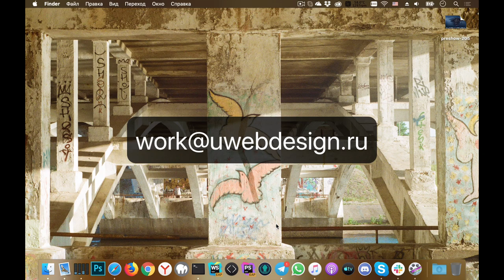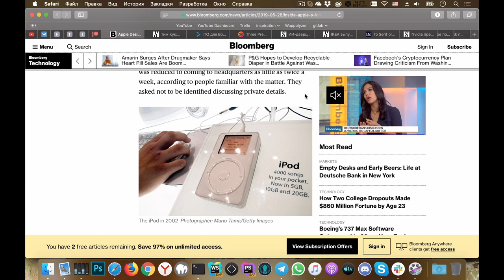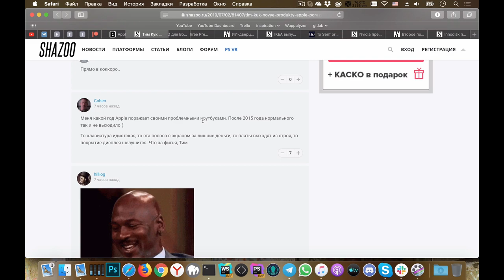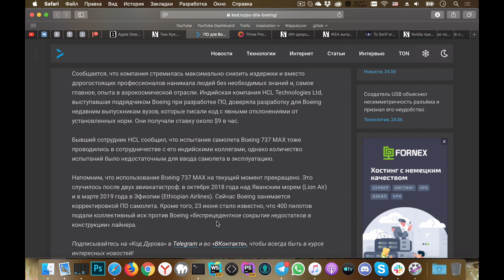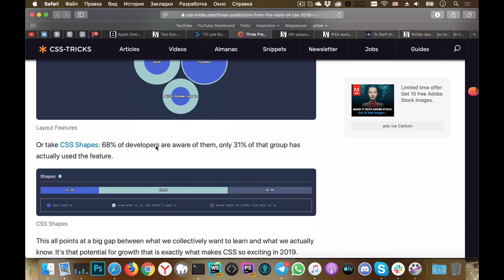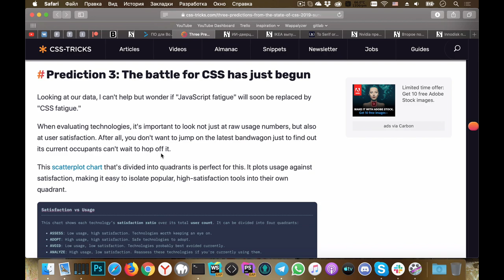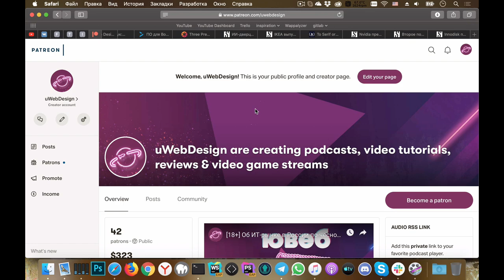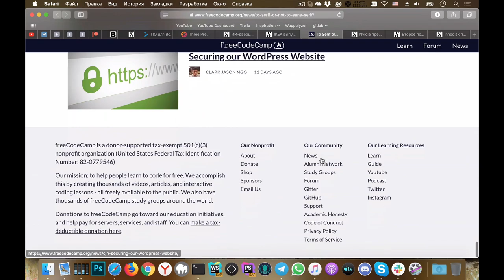Что происходит в мире CSS в 2019? — Суровый веб #205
Не до конца записанный выпуск порадует вас новостями об Apple, рассуждениями о CSS и его состоянии в 2019, а также разговорами о типографике. ПАГНААААЛЕЕЕ!!!1

Ссылки на темы:
• До свиданья, Джонни Айв. Директор по дизайну уходит из Apple
• ПО для Boeing 737 MAX писали индийские выпускники за $9 в час